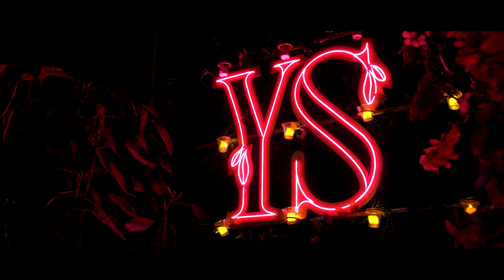Mawaheb HD Lake View 2020